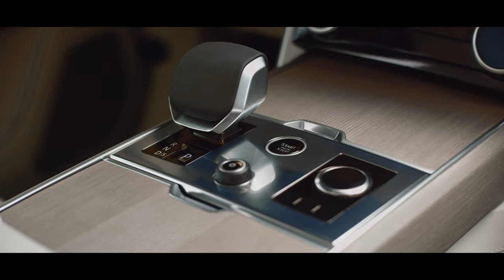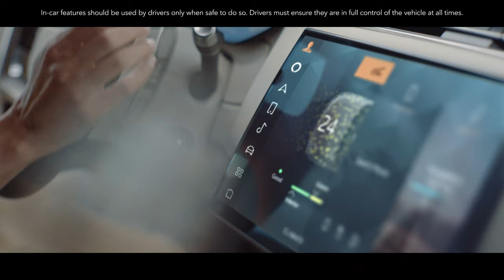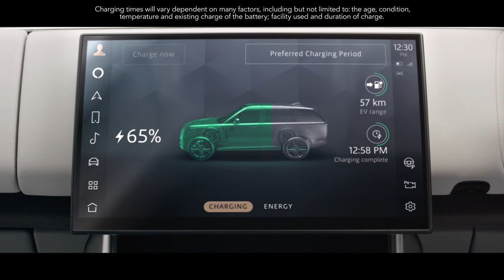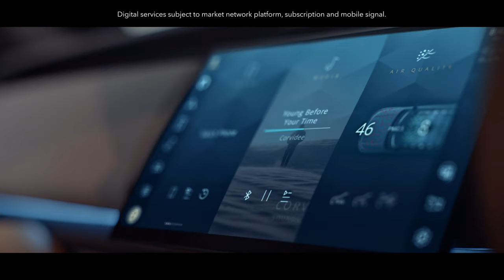The New Range Rover - the Definition of Luxury Travel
The New Range Rover is the definition of luxury travel. Combining modernist design, technological sophistication and focus on personalisation, it's the most desirable Range Rover yet.

تعتبر رينج روڤر الجديدة التعريف الجديد للتنقل الفخم، فهي تجمع بين الحداثة في التصميم والتطوّر التقني مع إبراز الأسلوب الشخصي، إنها سيارة رينج روڤر الأكثر تشويقاً على الإطلاق.